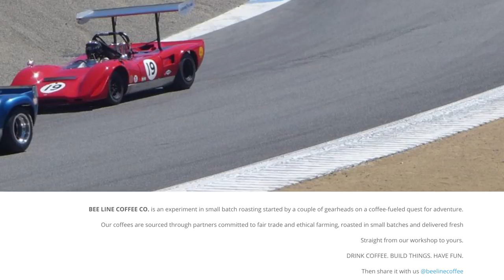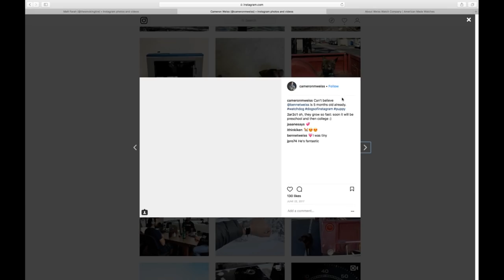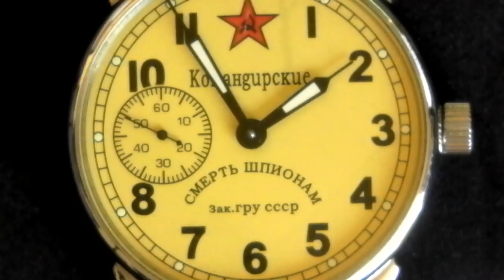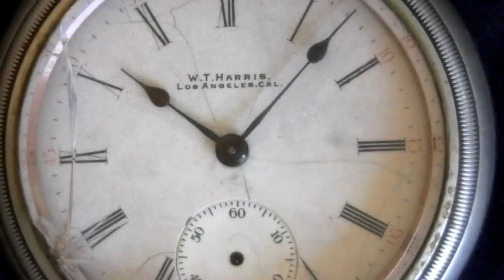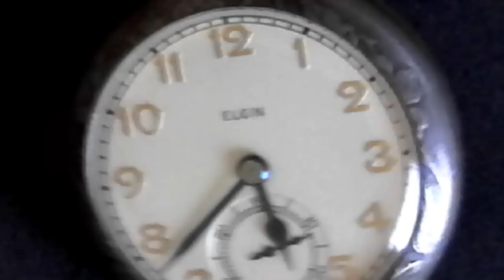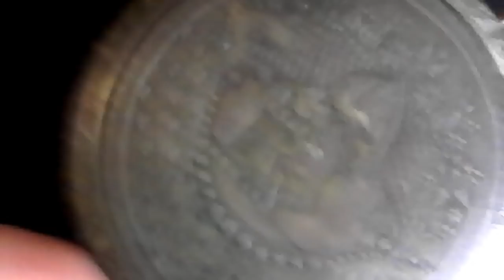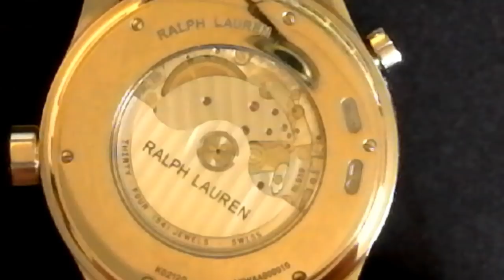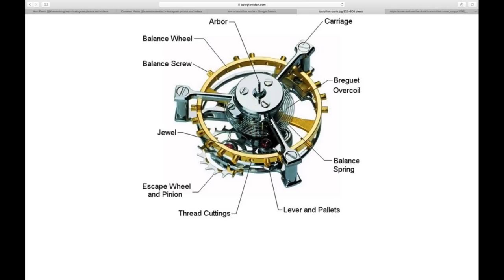Episode 1: Who We Are, What Are We Talking About Here, and Why Do We Love Watches?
Welcome to the first episode of Watch and Listen! In this first episode, we get a few things out of the way: What is this show going to be about? Who are Matt Farah and Cameron Weiss, and why should we watch or listen to them talk about watches every week? The two hosts take us through what got them into watches, and in Cameron's case, watchmaking, and tell that story using their personal collections of watches.

Crown & Caliber - The only place to buy or sell a luxury watch.